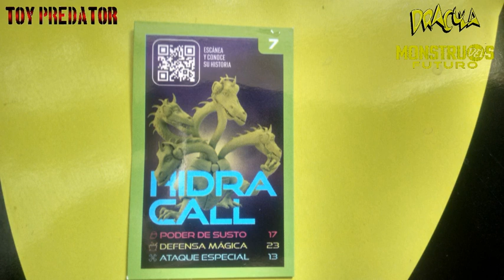Paleta Drácula 2022 Monstruos del futuro unboxing 14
Este es el  unboxing numero 14  de la colección de paleta Drácula colombia de 2022 monstruos del futuro, las figuras paleta Drácula 2022 son un total de 20, incluye en la tarjeta un código QR para diversas actividades digitales, no son solo lo los muñequitos Drácula!!